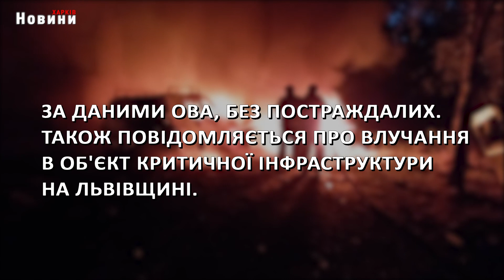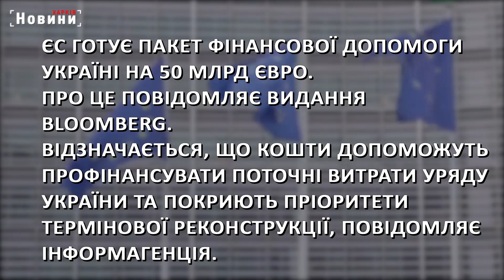Атака на українські міста, робота ППО та успіх ЗСУ - головне за ніч